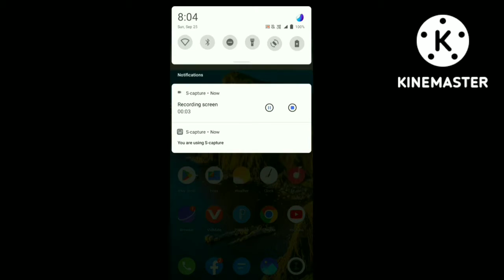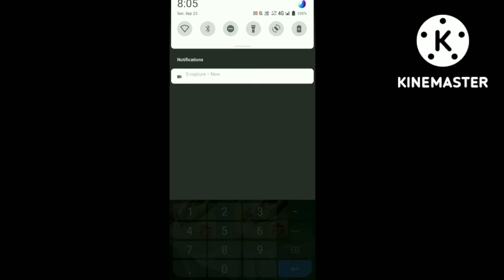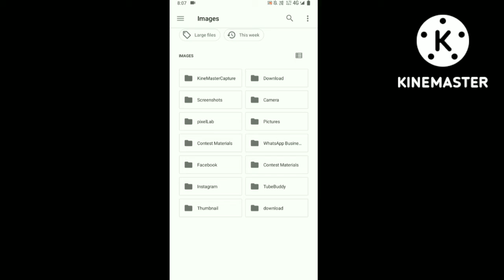Youtube Channel Verify Your Account 2022